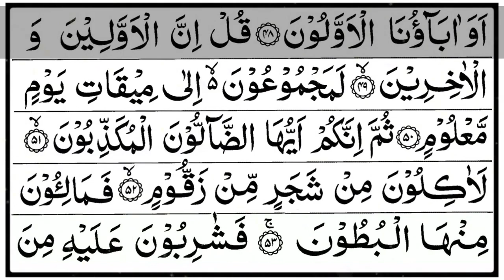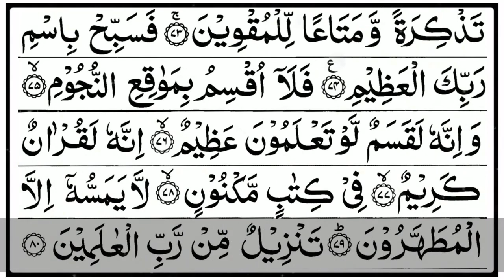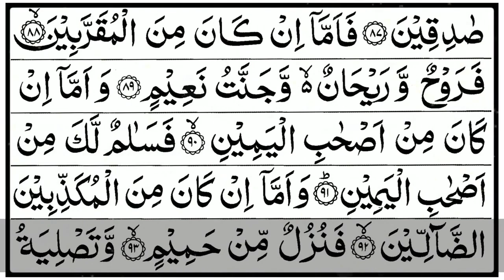𝐒𝐮𝐫𝐚𝐡 𝐀𝐥-𝐖𝐚𝐪𝐢𝐚𝐡 || سورة الواقعة || 𝐁𝐞𝐚𝐮𝐭𝐢𝐟𝐮𝐥 𝐑𝐞𝐜𝐢𝐭𝐚𝐭𝐢𝐨𝐧 | 𝐀𝐫𝐚𝐛𝐢𝐜 𝐓𝐞𝐱𝐭 𝐅𝐮𝐥𝐥 𝐇𝐃